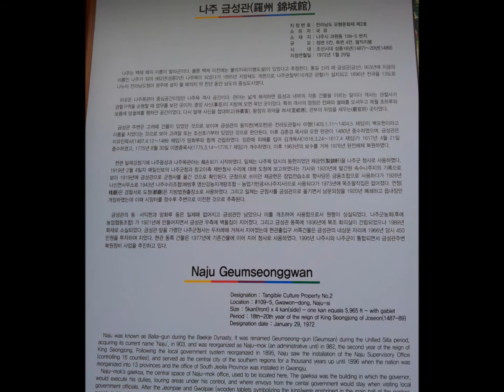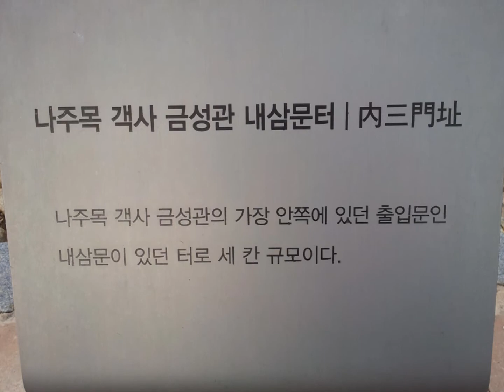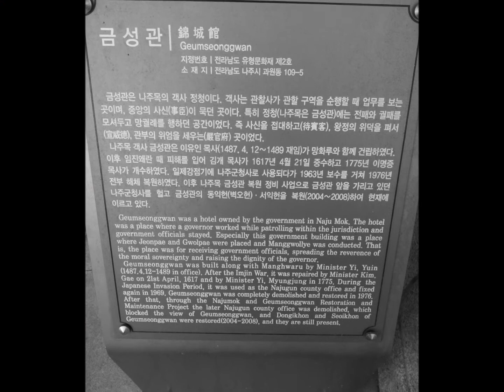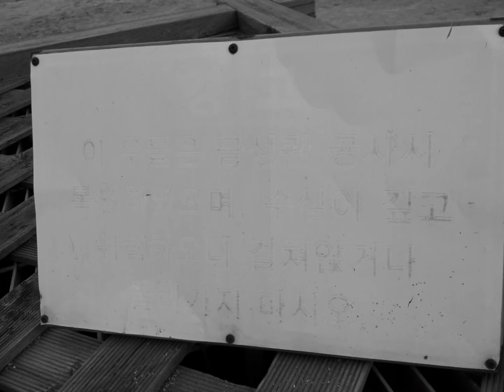A&A문화연구소 curatorsim의 문화유산답사 - 나주읍성의 객관, 금성관. 나주곰탕도 한그릇 하세요^^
A&A文化研究所curatorsimの文化遺産踏査 - 羅州邑城の客観、金城館。 羅州コムタンも一杯いかがですか。^^